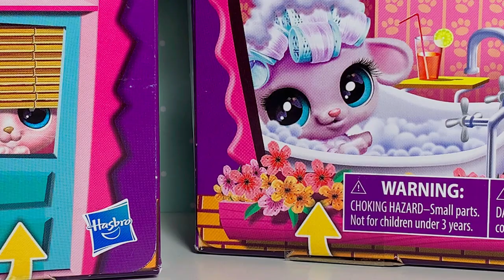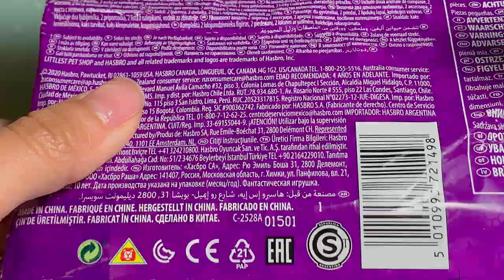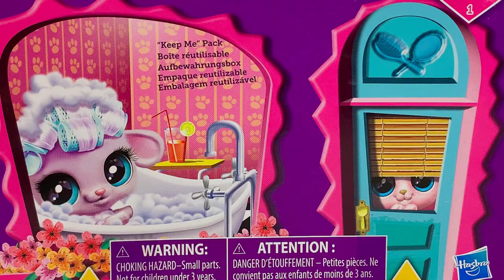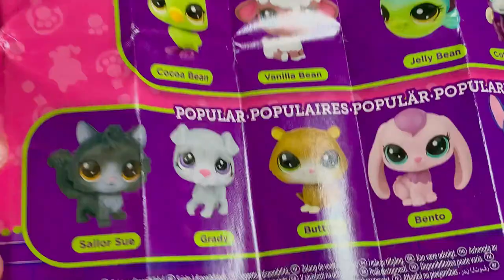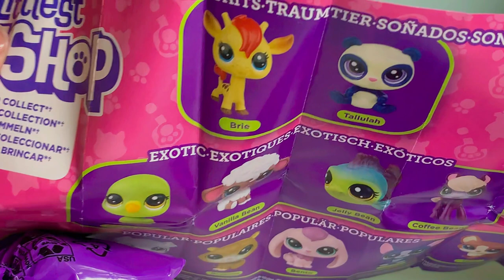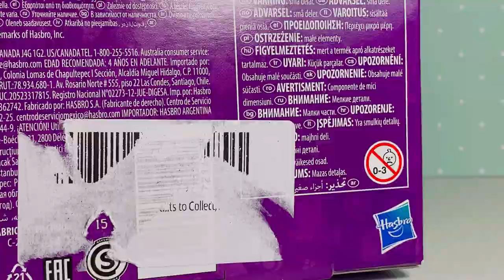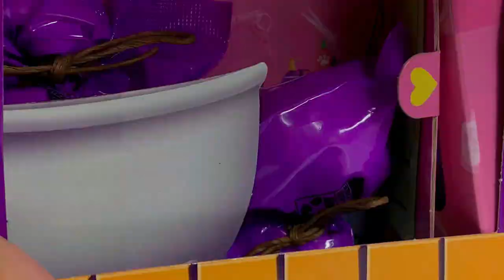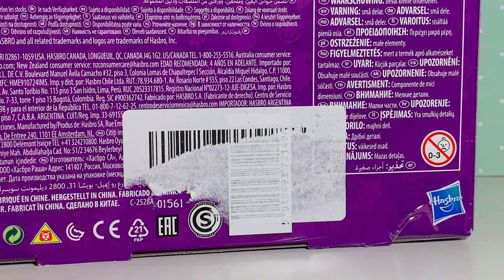UNBOXING 2020 LPS BLINDBOXES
Hope you guys enjoyed the video!! i had so much fun unboxing these lil dudes... mark my words friends we WILL GET SAILOR SUE!!

☆ i use capcut to edit and record with an iPhone XR !! ☆

★ please keep in mind I am an adult collector★